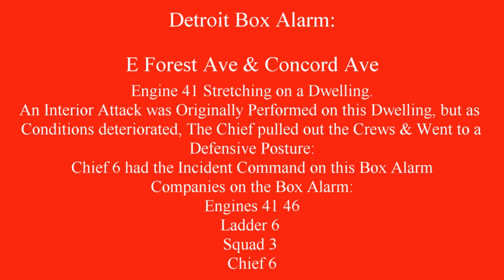Detroit Box Alarm: E Forest Ave & Concord Ave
Fire was July 1st 2013 @ 22:18 Hrs